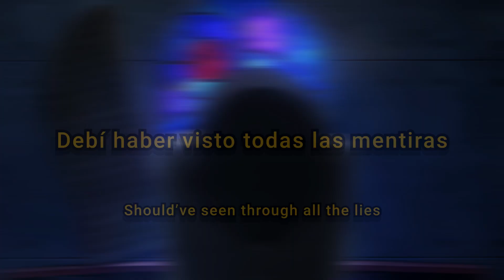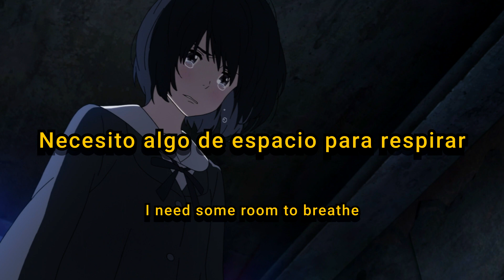Fats'e - Room To Breathe (Subtitulado & Lyrics)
★Anime★

Kokoro Ga Sakebitagatterunda

Song//Canción

Fats'e

★Codeine Patches★

Lyrics:

Yeah, I’m kinda glad
I won’t talk to you again
Should’ve seen the red flags
Just a few weeks in
Yeah, I thought for once
Maybe something could go right
Guess I’m just stuck
In this low point in my life

Wasted so much energy
And wasted so much time
This was just a game to you
How could I be so blind?
Now I’m just ashamed
Should’ve seen through all the lies
Wish I wasn’t gullible
And desperate, intertwined

I need some clarity
I need some room to breathe
You made a cvt
You cvt me deep
And let me blxxd

Yeah, I should’ve known
I’m better off alone
Just please don’t hit my phone

Ignorance is safe
I found bliss in a dxad end
Why did I hold on
When I knew this would happen?
I needed a wake up call
I should’ve seen the signs
Trying not to go !nsane
So please don’t hit my line

And desperate, intertwined